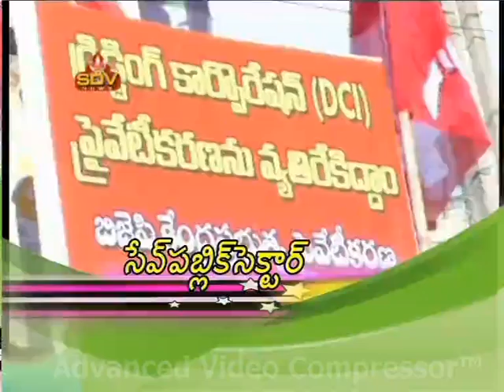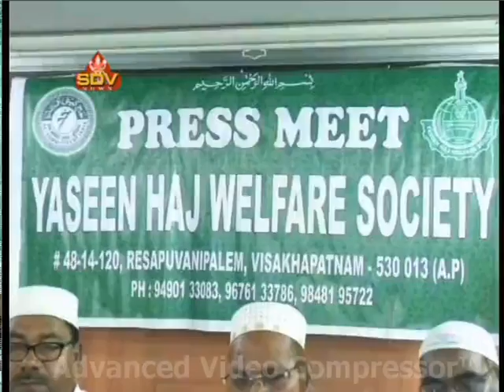SDV NEWS VIZAG 19 11 17